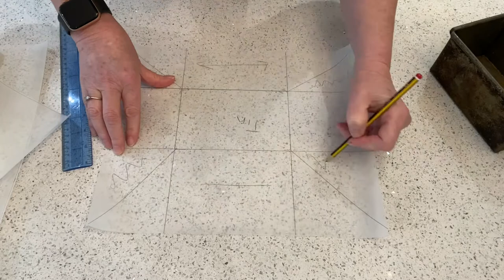How to line a loaf tin with baking parchment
A  simple step by step guide, to lining a tin so you get the perfect edges when its turned out.